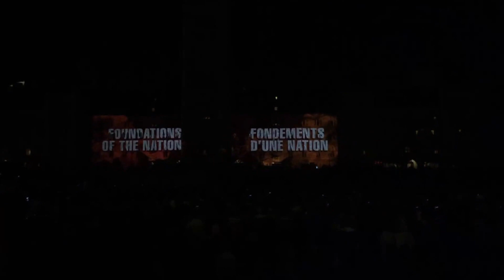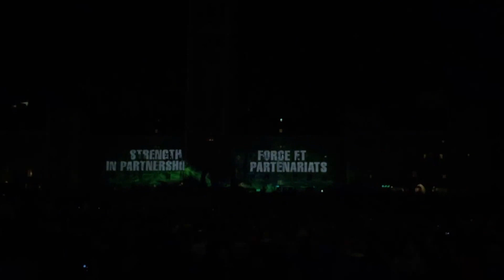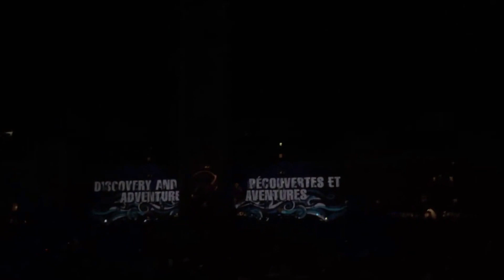Parliament Hill Show on Civic Weekend 2016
A pretty cool light show on Parliament Hill describing most of Canadian history and how great it is to be Canadian.  I was standing near the back of the lawn.  Footage was taken with an iPhone 6.